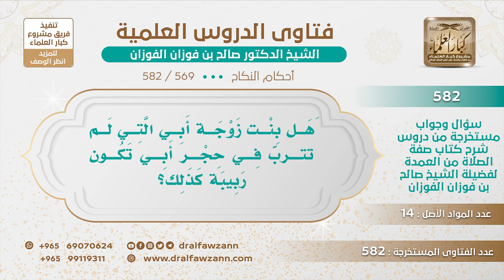[569 -582] هل يجوز للرجل أن يتزوج بنت زوجة أبيه التي لم تتربَّ في حجره؟ - الشيخ صالح الفوزان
-"السؤال: هل بنت زوجة أبي التي لم تتربَّ في حجر أبي تكون ربيبة كذلك؟
الجَوَابُ: لا بأس، وما هو بلازم تتربى في حجره إنما هذا من باب الغالب، ولا هو بلازم أنها تتربى عنده.
للاشتراك في قناة الشيخ صالح الفوزان
سؤال وجواب من شرح صفة الصلاة ( 582 ) مقطع

للاستفسار والإقتراحات والدعم
رئيس الفريق
لمشروع كبار العلماء